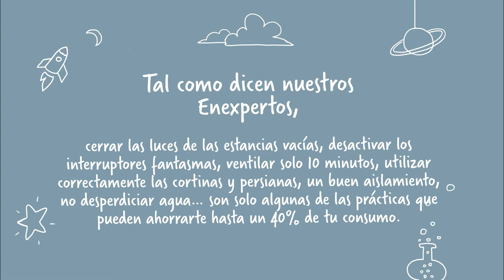Bendita Inocencia: ¿cuánto saben los niños sobre el gas natural? CAPÍTULO 7 | Naturgy